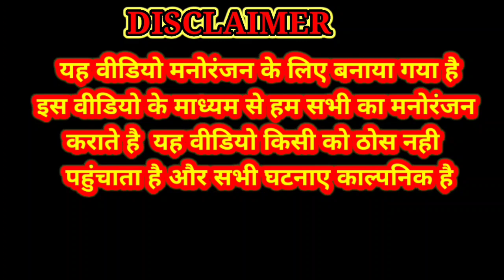मेहरारू के गुलाम अवधि कॉमेडी mehraru ke gulam dehati comedy trendingvideo newvideo //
मेहरारू के गुलाम अवधि कॉमेडी mehraru ke gulam dehati comedy

raj comedy show
raj ki new video
rajkaran comedy show

9:25 am

VOLTE 4G 41 82%

new comedy

हंसते हंसते पेट फूल जायेगा

Description
raj comedy show

B
Description
Х#comedyexclusive